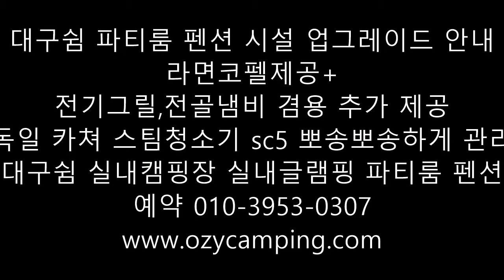대구쉼 파티룸 펜션 시설 업그레이드 안내 라면코펠제공 전기그릴 전골냄비 제공 독일카쳐 ac5 스팀청소기 관리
대구쉼 펜션/파티룸/글램핑 전객실에 라면코펠+전기전골냄비 그릴팬 시설 업그레이드 하였어요~

대구쉼 파티룸 펜션 시설 업그레이드 안내 라면코펠제공+전기그릴,전골냄비 겸용 추가 제공

독일 카쳐 스팀청소기 sc5 뽀송뽀송하게 관리 대구쉼 실내캠핑장 실내글램핑 파티룸 펜션

201호 내부모습의 풍경입니다.

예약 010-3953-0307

전객실 파티룸/글램핑/펜션/모임장소대여 내부에는

음식만 준비해 오시면 모든것이 해결되도록 시설및 집기를 제공합니다.

2020년 봄을 맞이하여 라면등 국물요리를 해드실 수 있도록 라면코펠을 제공하고,

기존 전기그릴에 전골 냄비기능이 있는 전골냄비+전기그릴을 대용량 사이즈로 추가 제공합니다.

대구에서 가장 가까운 펜션,파티룸,실내 글램핑장

대구시 달성군 가창면 옥분리 315-3번지

숙박/대실 데이트 코스,가볼만한곳 추천,

대구 데이트장소/대구 바베큐 파티/ 대구 캠핑장/대구글램핑/대구핫플레이스

진짜 대구시내에 있픈 펜션 / 캠핑장 /글램핑 / 데이트장소/바베큐 파티/파티룸/ 모임장소대여

대구쉼 실내캠핑장 실내글램핑장 파티룸 펜션 입니다.

대구인근/대구근교라는 펜션 가신다고~시간,기름,힘 낭비 하지 마세요~!

주소: 대구광역시 달성군 가창면 옥분리 315-3번지

도로명 주소: 대구시 달성군 가창로 514-7

설명:대구근교 펜션 파티룸 숙박

설명-품목:실내캠핑장,실내글램핑,오토캠핑장,파티룸,모임장소대여,생일파티장소,브라이덜샤워,프로포즈

대구광역시 근교 달성군 가창면에 위치한 단독형 독채형 숙박시설로 현대식과 전통식의 조화로움이 예쁘고 깨끗한 시설로 파티룸 실내캠핑장 실내글램핑 오토캠핑장을 이용하실수 있도록 최신시설을 제공 합니다

대구광역시 근교 달성군 가창면에 위히한 단독형 독채형 펜션형 숙박시설로 현대식과 전통식의 조화로움이 예쁘고 깨끗한 시설로 파티룸 숙박 설명 실내캠핑장,실내글램핑,오토캠핑장,파티룸,모임장소대여,생일파티장소,브라이덜샤워,프로포즈장소 대여의 최신시설을 제공 합니다.

사계절 내내 날씨에 상관없이 안전하고 쾌적한 숙박과 파티 실내글램핑을 즐길 수 있어요.
201호 약29평 객실 독채형으로 현대식과 전통식의 조화로움 개별럭셔리 화장실 펜션 실내글램핑 파티룸 모임장소대여
[음식만 준비하면 ok]]
101호 약15평 객실 최신의 글램핑 시설로 파티룸 모임장소대여 펜션숙박
102호 약10평 객실 최신의 글램핑 시설로 파티룸 모임장소대여 펜션숙박
103호 대구쉼의 마당에 오토캠핑장으로 최신의 시설을 제공 합니다.
[캠핑용품 음식은 별도 준비]

대구 스파벨리/대구 숲/ 허브힐즈/로봇 박물관 옆 펜션에서 쉬어 가는 바베큐파티! 201호 에어프라이어 설치!

대구 시설 좋은 예쁜 펜션에서 한달살이/보름살이/전원주택 살아보기 연습 체험 접수 받습니다.

대구쉼 펜션 파티룸에 에어프라이어 설치 되어 편리성을 높였습니다.201호~

전원주택에서 살면 어떨까?

대구 달성 가창면에서 살아 보면 어떨까?

궁금하지 않습니까?

숙박 또는 오전 대실,오후 대실 이용 가능 합니다.

일주일 살이/보름살이/한달살이 등으로 시설 좋은 예쁜 펜션형 파티룸 대구쉼이 그기회를 제공 하고 있습

대구 달성군 가창면에서 여행후 펜션형 파티룸에서 숙박 대실하는 여행코스~!! 201하우스

대구쉼 실내캠핑장 실내글램핑 펜션 파티룸 모징장소대여/
단독형 독채형 쉼하며 바베큐 파티하며 사랑 하세요~
데이트코스~가볼만한곳~실내캠핑장

대구쉼 주변 관광지가 많아요^^

네이처파크 스파벨리/에코테마파크 대구숲/

최정산/녹동서원/주니어천문스쿨/힐크레스트 에코어드벤처아 같이 가볼만한곳이 다양 합니다.

즐기며~대구쉼 숙박과 대실을 이용하여 바베큐 파티로

실내 캠핑을 하시면 세상에 오직 하나뿐인

쉼이 되어 에너기 가득 채워져 하시는 일 모두

잘 되실 거에요~^^

대구 펜션보다 좋은 파티룸/실내캠핑장/글램핑장에서 바베큐파티를 즐기세요~201호 내부

대구 가장 분위기 좋은 이층침대와 그네 해먹이 있는 단독형 독채형 펜션형 파티룸

 201호 내부 모습

대구 단독형 독채형 펜션형 파티룸에서 바베큐 파티를 즐기세요.

대구쉼 단독형 독채형 펜션형 파티룸
실내캠핑장/실내글램핑/숙박/대실/
대구시 달성군 가창면 스파벨리 부근
전객실 식기구비 되어 깨끗한 바베큐가능

아직도 숯이나 장작으로 바베큐를 하십니까?

그 바베큐가 몸에 얼마나 해로운지 아십니까?

그래도 그을음과 발암 물질에 그을린 고기를

내 사랑하는 가족과 친구 연인에게 먹이나요?

그러지 맙시다.

대구쉼에서는 깨끗한 바베큐 파티를 위하여

전기그릴과 주방용품을 전 객실에 배치하여

사용자가 음식만 준비하여 오시면

행복한 시간을 보낼수 있도록 대구쉼이 정성스레 준비 합니다.

대구쉼 예쁜 펜션 파티룸 바베큐파티
실내글램핑 실내캠핑장 201호 내부모습
사계절내내 럭셔리한 공간 대구쉼 입니다.

단독형 독채형 스타일의 예쁜 펜션

그녀들의 놀이터 대구쉼
대구쉼 파티룸 모임공간대여
펜션에서 그녀들이 감동의
파티를 하였습니다.

201호 대구쉼 파티룸 펜션 모임공간대여의 객실 설명 입니다.

201호 룸은 아주~특별 합니다.

2층 전체 면적의 넓은 공간을 단독으로 사용 합니다.

실내에는 글램핑을 할수 있도록 텐트와 그네해먹이 설치 되어 있습니다.

세련된 조명과 어우러진 현대식의 인테리어와

한옥 창살문과 아날로그 전화기, 쾌종시계, 호롱불 램프등의 소품등으로

전통적인 느낌들이 잘 어우러져 있습니다.

가족,연인,친구들,친목모임등

다양한 모임을 하실 수 있도록 잘 정리된 소품들과

편의용품들이 갖추어져 있습니다.

인테리어 컨셉트는 전통과 현대의 공존 입니다.

그냥~글램핑 아닙니다.

그냥~캠핑장 아닙니다.

비가 와도 캠핑 갈 수 있고~

눈이 와도 캠핑 갈 수 있고~

추워도 놀 수 있고~

더워도 놀 수 있고~

아이들은 미친듯 좋아하고~

어른들은 추억에 웃음짓는

대구쉼 201호 프리미엄 파티룸 펜션 입니다.

실내에서 키즈카페처럼 사랑하는 사람들과

오붓하고 다정한 시간들을 보내실 수 있는

신개념의 캠핑 문화를

전국 최초로 시작 합니다.

객실 안에는 전기그릴/TV/인터넷/커피포트/옷걸이/선풍기/침낭/에어베게/

매트리스/파렛트 테이블/의자/해충방지등/식기세트/냄비세트/전기매트/

전기 인덕션 전기 레인지/새제품 엘지 휘센 36평형 냉,난방기/

삼각스탠드/식기건조망/설겆이통/퐁퐁과 수세미까지도 캠핑용품 전품목이

구비되어 캠퍼들이 손 쉽게 사용 하실 수 있도록

구비 되어 있습니다.

대구쉼에는 여성분들과 어린이들을 위하여

사계절 내내 따뜻한 온수샤워를 준비하고 있으며,

세련된 화장실과 샤워실이 마련되어 있습니다.

겨울에도 따뜻한 샤워를 도와주는 햇등이 화장실에 설치 되어 있으며,

언제나 온수와 냉수가 콸콸 나오고 있습니다.

편안한 휴식과 신선한 공기를 마음껏 들이킬 수 있어요.

음식물만 챙겨 오셔서 행복한 시간으로

쉼 같은 추억 만들어 보세요~

대구쉼이 모든것을 준비 합니다.

음식과 몸만 모셔서 쉼 하시기 바랍니다.